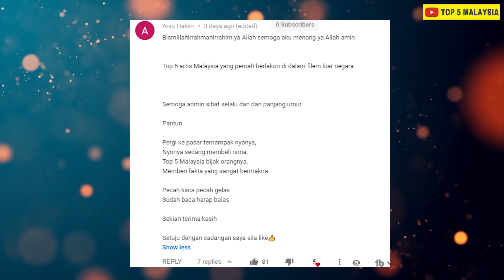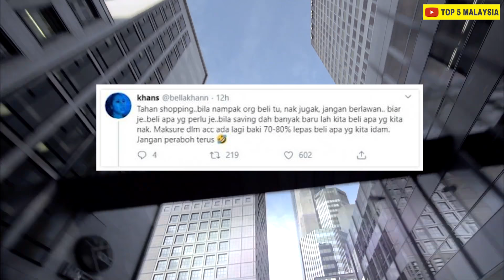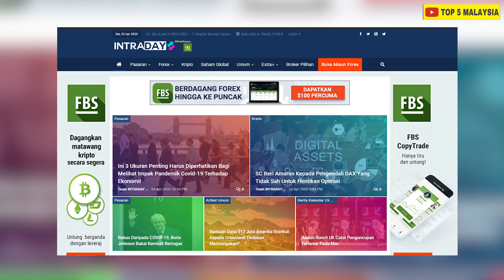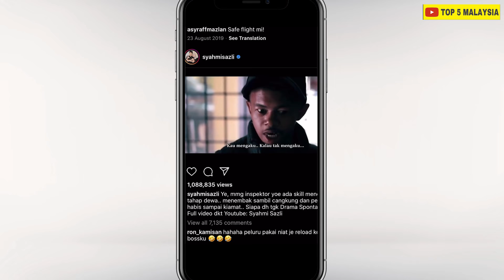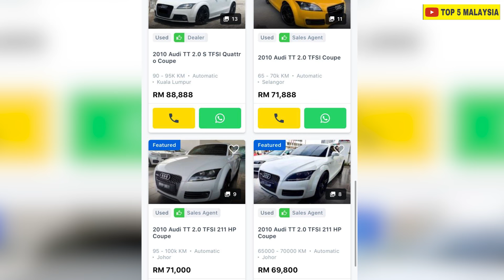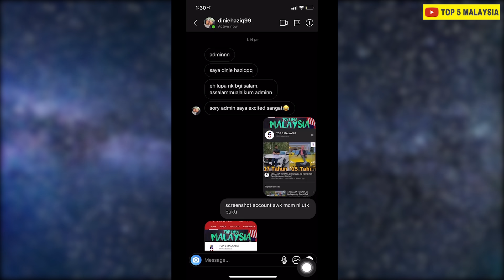5 KERETA Youtuber Malaysia TERMAHAL Yg Ramai Tak Tahu (Tahun2020)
dipilih sebagai pemenang
-Kalau Komen Korang Lagi Panjang..Kemungkinan untuk menang pun bertambah
-Giveaway ni ikhlas dari hati kerana admin suka memberi balik rezeki yg admin dapat kepada subscribers yg slalu support..Harap amalan bersedekah ini juga Dapat Menambah Rezeki Admin..tq!!

🔴Welcome to the commentary channel and facts channel about Malaysian Celebrities where I creatively use my own voice for voice over and prepare my own script to add some value to this video! We love stories of famous celebrities right? so what makes my channel unique? I am not only telling you the stories but I share my opinion, review and opinion in the video!
My Gear :: How do we create this original video?